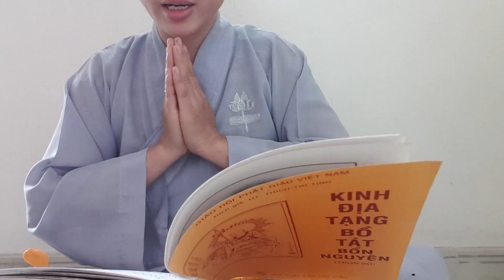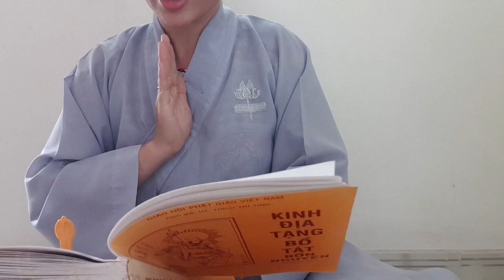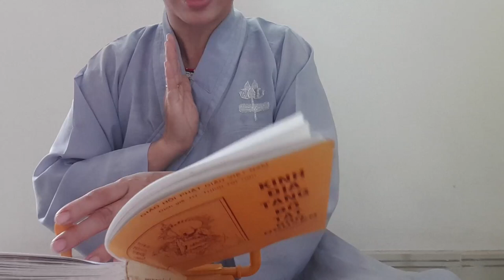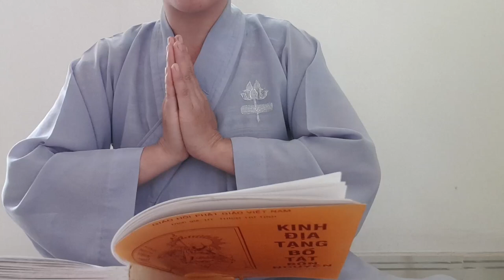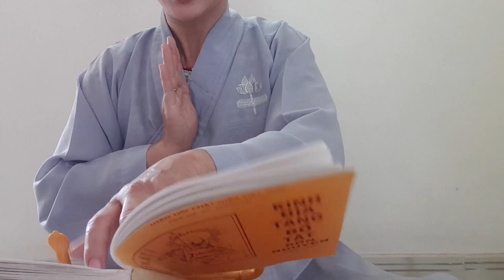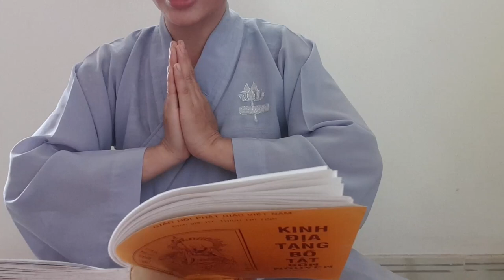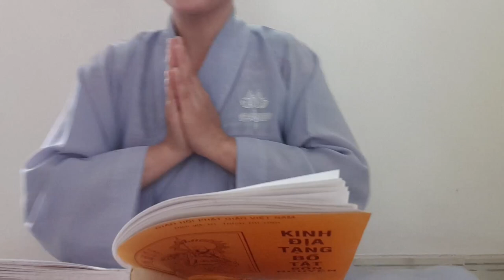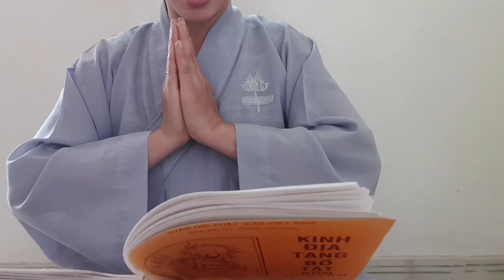Cộng Đồng Địa Tạng Bồ Tát | Kinh Địa Tạng Bồ Tát Bổ Nguyện - Phẩm 1 | Nguyễn Thị Thu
Tên: Nguyễn Thị Thu
Lời nguyện:
Đời đời thọ trì đọc tụng, chia sẽ Kinh Địa Tạng Bổ Nguyện. Nguyện tất cả mọi loài chúng sanh có thể đọc tụng được bộ kinh này.
Cách thức tham gia:
1. Ghi âm toàn bộ Kinh Địa Tạng Bổn Nguyện (file mp3)
2. Chọn 1 phẩm quay video (file mp4)
3. Trước mỗi phẩm ghi thêm “Tham gia Cộng Đồng Địa Tạng Bồ Tát”
4. Đồng ý cho kênh đăng video.